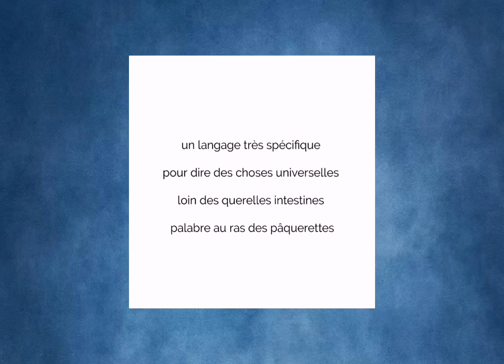un langage très spécifique pour dire des choses universelles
petits propos pessimistes pour plaisanter presque partout / poésie ou pas / paroles